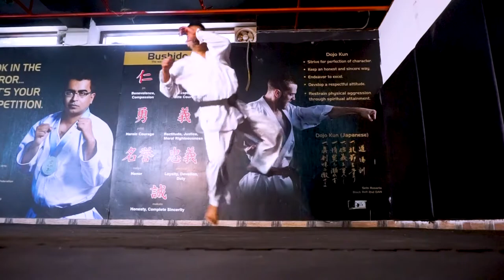Fight Back - Neffex Martial art motivation by Sanshinkan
In this Video Sensei Yashpal Singh Kalsi doing some action.  Sanshinkan uploaded this video to motivate students. We train MMA, Kickboxing, Karate and BJJ at our gyms located in Delhi and Gurgaon.